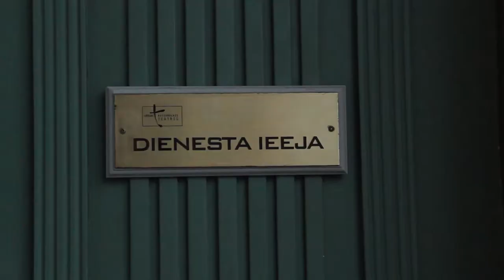Top Indrāni / Latvijas Nacionālais teātris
1. janvāris 2013. gadā atnāks Rūdolfa Blaumaņa zīmē. Visu laiku populārākajām un iemīļotākajam latviešu literātam -- 150. Nacionālais teātris sezonas sākumā OKartes Jaunajā zālē atļāvās eksperimentu ar noveli "Purva bridējs", toties jubilejas mēnesī Aktieru zālē piedāvās mūžīgo Indrānu drāmu -- neatrisināmo paaudžu konfliktu, izcila aktieru ansambļa iedzīvinātu. Kā nošķirt tos ošus, kas pilda maku, no tiem, kas priecē sirdi? Kā paspert pretī soli tēvam, kad tas nāk ar izlīgumu? Vai iespējams dzīvot tālāk "caur to labu", ko saviem bērniem esam mācījuši?